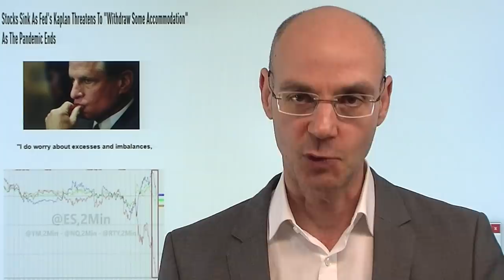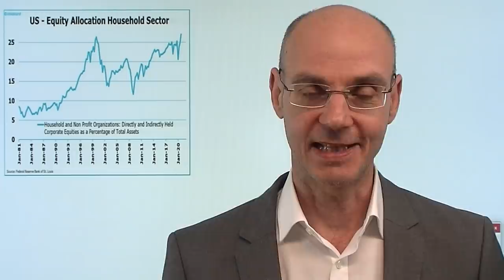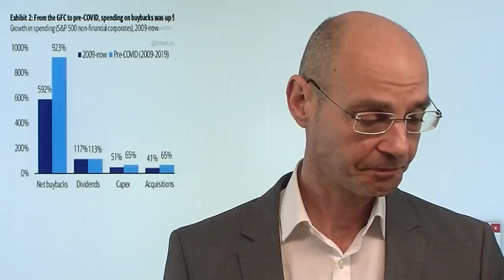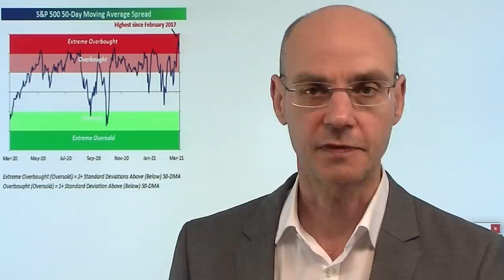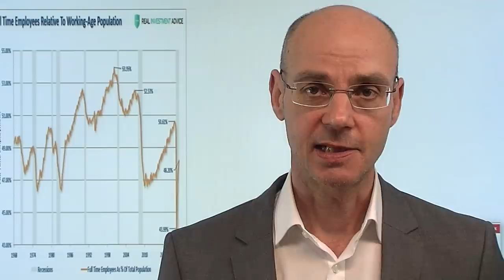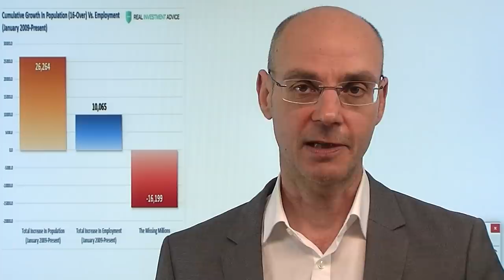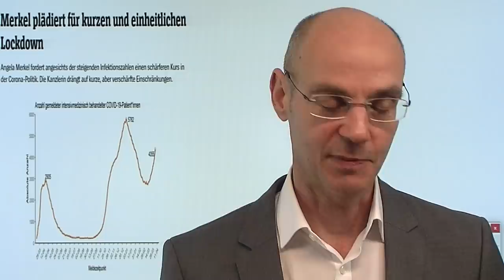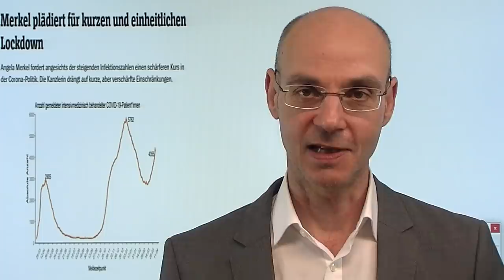Rally endet, wenn Corona endet! Marktgeflüster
Die Wall Street ahnt: die Rally ist zu Ende, wenn die Corona-Pandemie zu Ende ist! Denn dann gibt es keine Begründung mehr für die extreme Geldflutung durch die Fed - das hat heute das Fed-Mitglied Kaplan klar gemacht. Da die USA aber starke Fortschritte bei den Impfungen machen, sieht man zwar klar in Sachen Konjunktur das Licht am Ende des Tunnels - aber eben auch das Ende der durch die massive Liquidität getriebenen Rally ist dadurch bereits am Horizont absehbar. Derzeit ist die Wall Street in einer Art Patt-Situation: Freude über die Erholung der Konjunktur einerseits, aber eben auch die Ahnung, dass die Geldgeschenke der Fed nicht mehr ewig dauern werden..